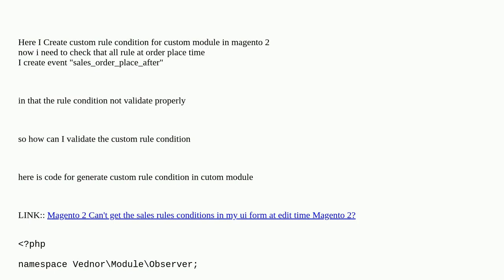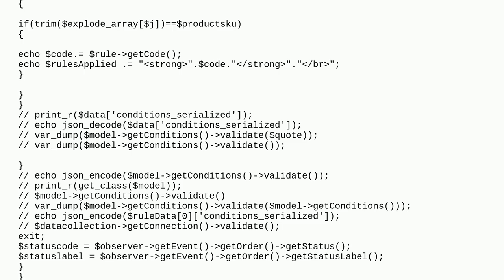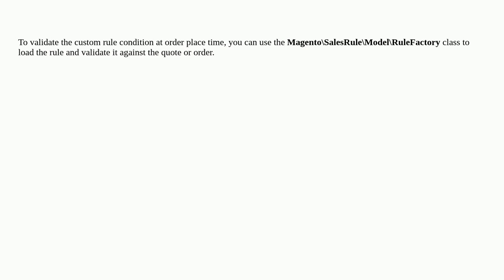How can I validate the custom rule condition on custom module in Magento 2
A special thanks goes out to the community

  shopping-cart-price-rules magento2 orders validation